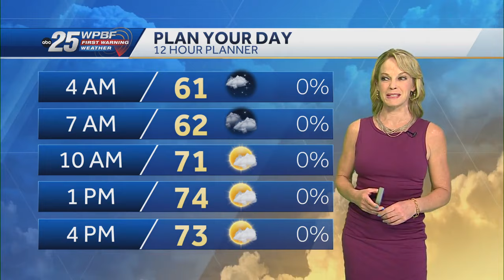Temps expected to increase this weekend across South Florida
South Florida will be dry and partly cloudy today with light north winds.